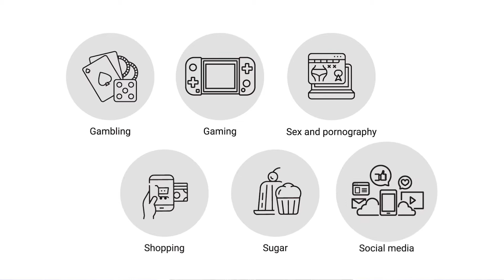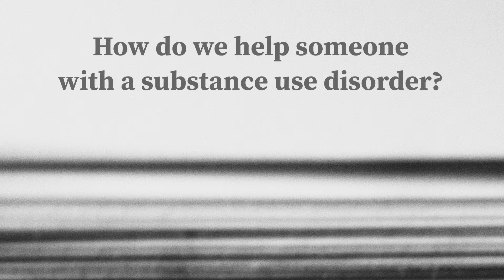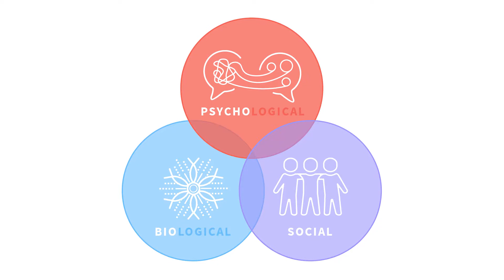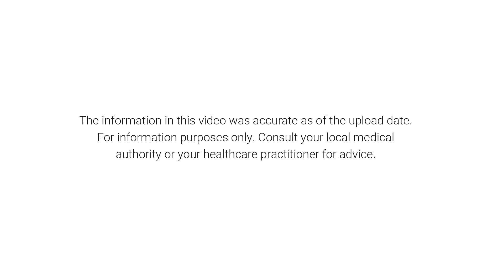Substance Use: Helping Someone with Addiction, Treatments that Work | Stanford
Dr. Anna Lembke explains what substance use disorder (SUD) is, and how to help someone with addiction. She discusses how substance use disorder is defined, reasons people start using, signs of addiction, and treatment options, including levels of care.

There is good treatment available, and people who get treatment often get better. In fact, response rates for addiction are on par with response rates for other chronic illnesses like depression, type 2 diabetes, and certain types of heart disease.

0:00 What is substance use disorder or SUD?
3:26 How do we help someone with a substance use disorder?

Dr. Anna Lembke is Professor and Medical Director of Addiction Medicine at the Stanford University School of Medicine.